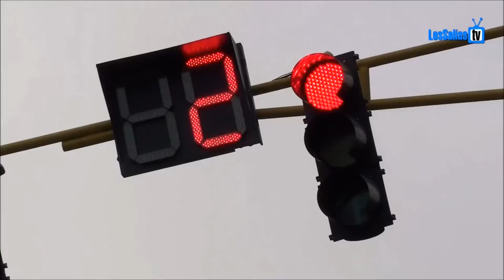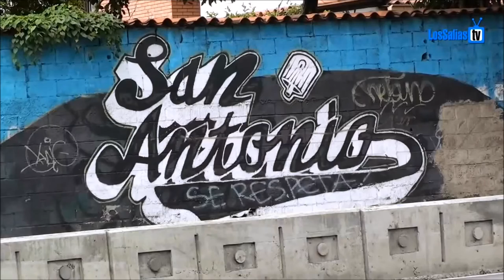Casa Grande - San Antonio de Los Altos - Johnny Díaz Apitz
Casa Grande - San Antonio de Los Altos  es una canción compuesta por Vidal González y en la cual cuenta detalles de la vida cotidiana de San Antonio en tiempos atras cuando aun San Antonio era un pueblito y no lo que es hoy una mole de concreto y tráfico